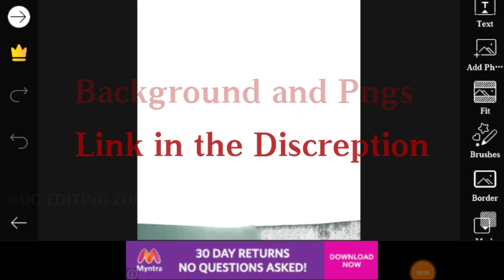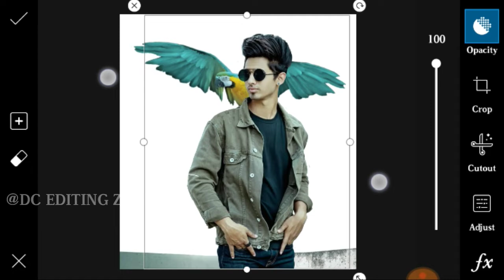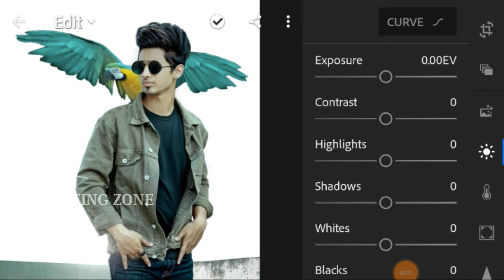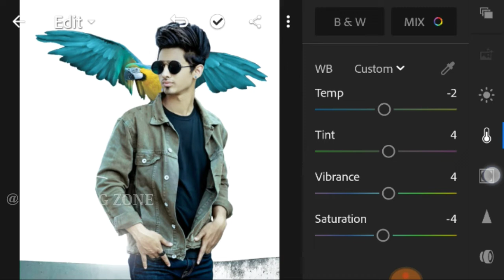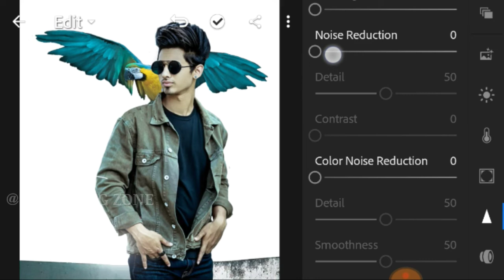Vijay Mahar New Parrot Concept Photo Editing Tutorial in PicsArt Vijay Mahar Editing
➡️➡️➡️➡️➡️ PicsArt & Lightroom⬅️⬅️⬅️⬅️⬅️

➡️➡️➡️➡️➡️ Vijay Mahar ⬅️⬅️⬅️⬅️⬅️

➡️➡️➡️➡️➡️ Holi Editing⬅️⬅️⬅️⬅️⬅️

➡️➡️➡️➡️➡️ Taukeer Editz ⬅️⬅️⬅️⬅️⬅️

➡️➡️➡️➡️➡️ Prateek Pardeshi ⬅️⬅️⬅️⬅️⬅️

➡️➡️➡️➡️➡️Sony Jackson ⬅️⬅️⬅️⬅️⬅️

➡️➡️➡️➡️➡️ Dolan Das ⬅️⬅️⬅️⬅️⬅️

➡️➡️➡️➡️➡️ Shivratri Editing ⬅️⬅️⬅️⬅️⬅️

➡️➡️➡️➡️➡️ Manipulation Editing ⬅️⬅️⬅️⬅️⬅️

➡️➡️➡️➡️➡️ Mobile photography ⬅️⬅️⬅️⬅️⬅️

➡️➡️➡️➡️➡️Facebook ID ⬅️⬅️⬅️⬅️⬅️

1) ➡️➡️➡️➡️➡️ PicsArt Aap ⬅️⬅️⬅️⬅️⬅️

2) ➡️➡️➡️➡️ Lightroom Aap ⬅️⬅️⬅️⬅️⬅️

3) ➡️➡️➡️➡️Autodesk sketch book⬅️⬅️⬅️⬅️

4) ➡️➡️➡️➡️Touch retouch Aap ⬅️⬅️⬅️⬅️

5) ➡️➡️➡️➡️➡️ Infinite Design ⬅️⬅️⬅️⬅️⬅️

6) ➡️➡️➡️➡️➡️ Snapseed ⬅️⬅️⬅️⬅️⬅️

➡️➡️➡️➡️➡️➡️➡️Note :-⬅️⬅️⬅️⬅️⬅️⬅️⬅️

2019